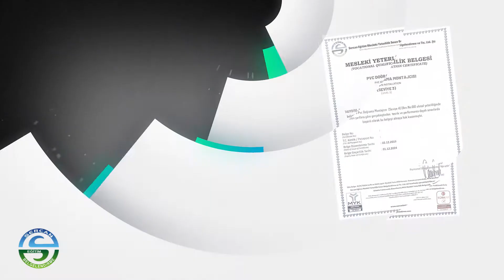KARPEN ve SERCAN Belgelendirme MYK İş Birliği Projesi Ulusal Tv Reklam Spotu